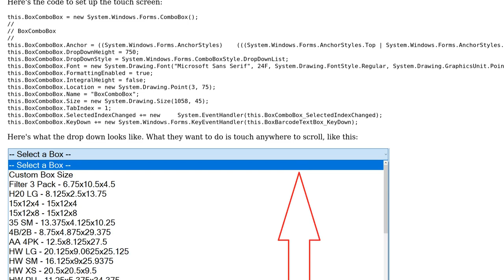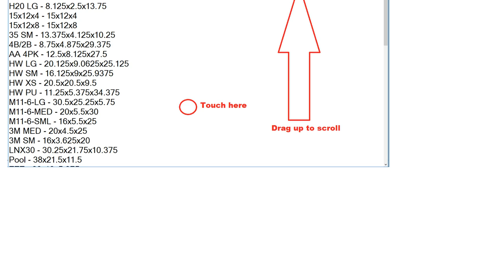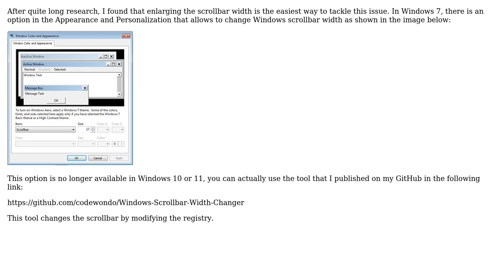How to get scrolling to work on a touch screen for win forms app?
With thanks & praise to God, and with thanks to the many people who have made this project possible! | Content (except music & images) licensed under CC BY-SA | Music | Images & others | With thanks to user Moayad Hani Abu Rmilah user boilers222 and the Stack Exchange Network Trademarks are property of their respective owners. You are responsible for your own actions.